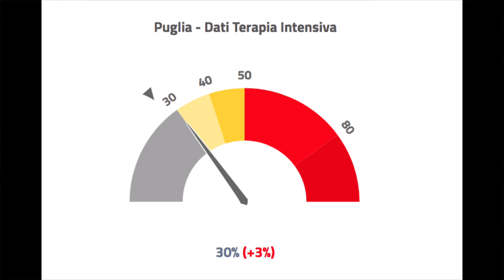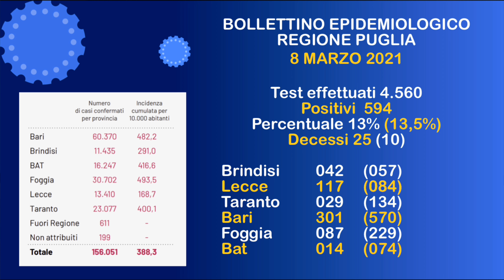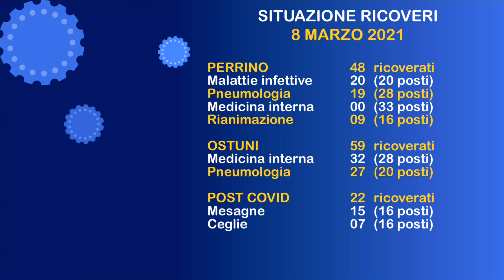Speciale Covid - Lunedì 8 marzo 2021 (Puntata n. 118)